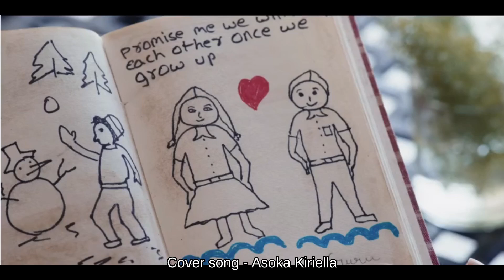කොතැනක සිටියත් ඔබ මෙලොවේ ...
Cover Song by Asoka Kiriella

Movie - SAMIYA BIRINDAGE DEVIYAYA – 1964
Produced & Directed by W.M.S. Tampoe for Meena Movies
Lyrics by Chitrananda Abeysekera
Sung by H. R, Jothipala

Video frames – Copied from  Video Jukebox: Jubin Nautiyal - Blockbuster Hit

B.K.J.